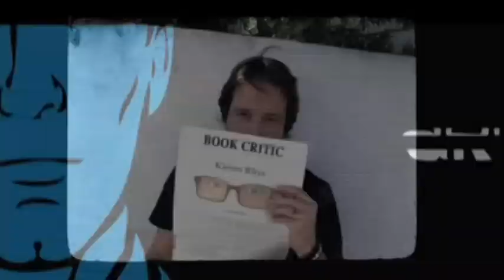WWE's Monday Night Raw After Show for November 11th, 2013 | AfterBuzz TV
AFTERBUZZ TV -- WWE's Monday Night Raw edition, is a weekly "after show" for fans of USA's WWE's Monday Night Raw. In this episode hosts Jonny Loquasto, Josh Padgett, Cathy Kelley, and Dale Rutledge break down the episode in which as CM Punk & Daniel Bryan battled The Shield, the black-clad group soon found themselves face-to-face with The Wyatt Family. It's AfterBuzz TV's Monday Night Raw AfterShow for November 11th, 2013 !